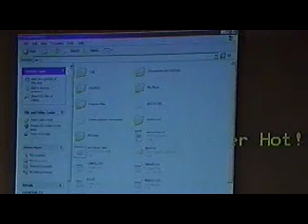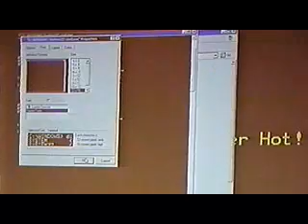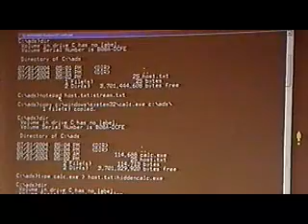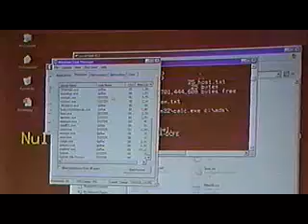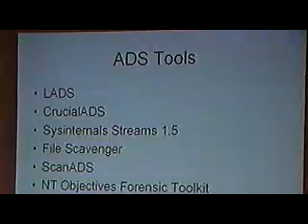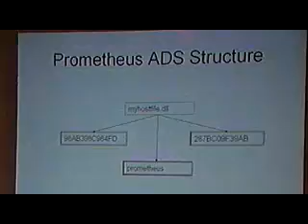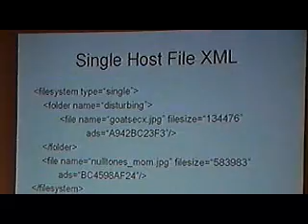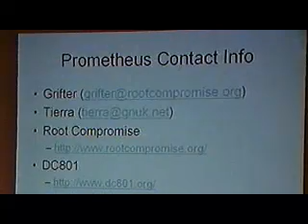DEF CON 12 Hacking Conference By Grifter - Tierra - Project Prometheus - Video